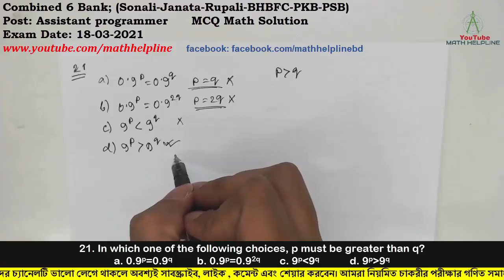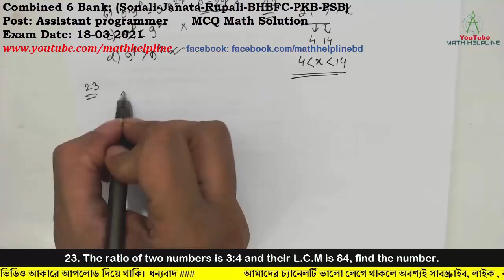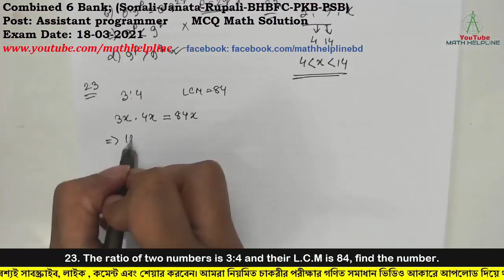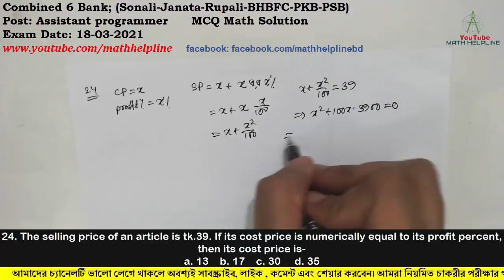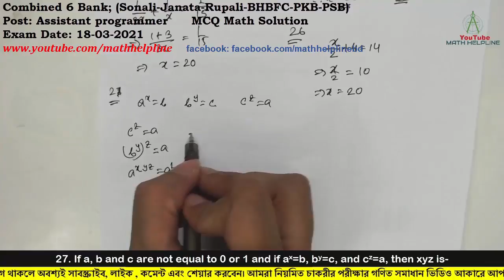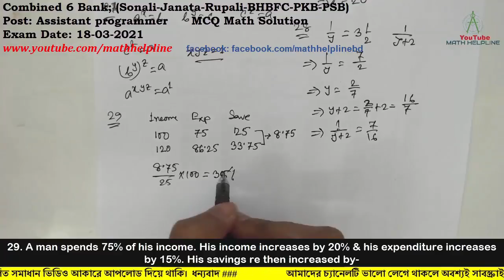Combined 6 Bank; Post: Assistant programmer MCQ Math Solution Exam Date: 18-03-2021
BHBFC-PKB-PSB)
Post: Assistant programmer

21. In which one of the following choices, p must be greater than q?

22. In a triangle the length of the sides are 5, 9 and x. Which statement is always true?

23. The ratio of two numbers is 3:4 and their L.C.M is 84, find the number.
24. The selling price of an article is tk.39. If its cost price is numerically equal to its profit percent, then its cost price is-
25. A takes thrice as long time to do a piece of work, as B takes. A & B together can finish a piece of work in 15 days. A alone can do it in—
26. When 4 is added to one half of a number, the result is 14. What is the number?
27. If a, b and c are not equal to 0 or 1 and if ax=b, by=c, and cz=a, then xyz is-
28. If 1/y = 3/1/2 then 1/(y+2) =?
29. A man spends 75% of his income. His income increases by 20% & his expenditure increases by 15%. His savings re then increased by-
30. A shopkeeper lost 7.5% by selling an article. If he had bought it at 10% less and sold it for tk.31 more, he would have gained 20%. Find the cost price of the article.